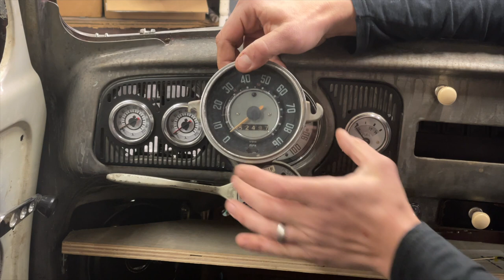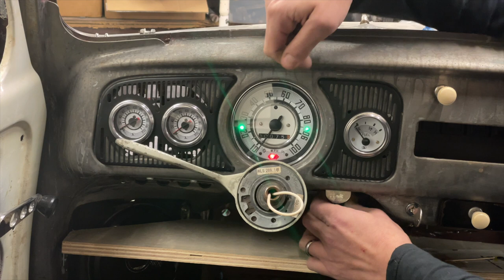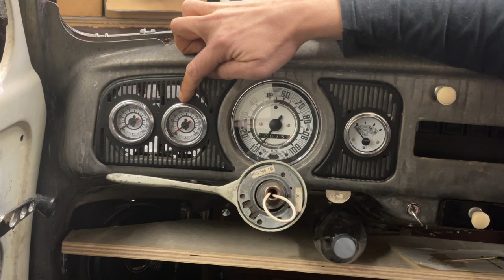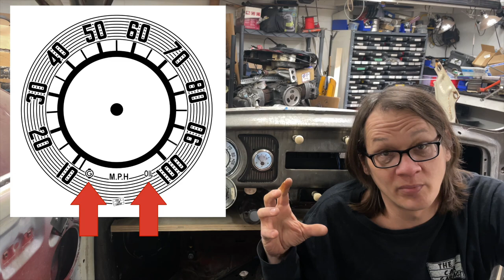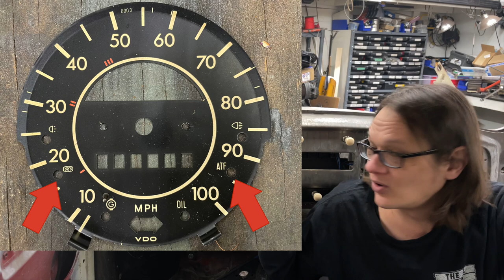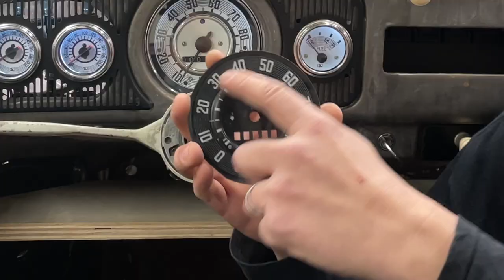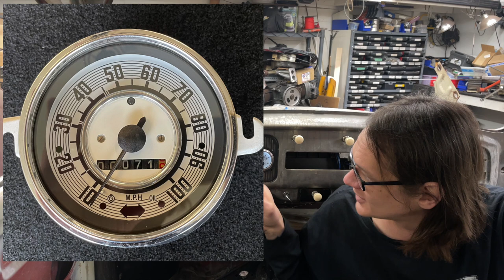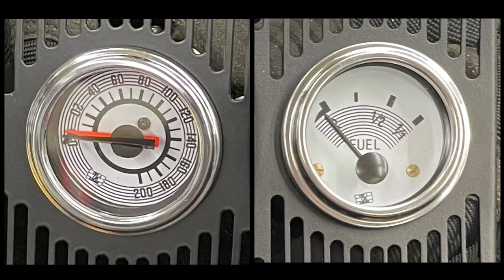Custom Gauges for a Custom VW Bug - Curt's Bug Part 29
We re-faced and modified the gauges for Curt's Bug. This video walks through the major steps needed to get the job done.

Plastic 2 prong bulb holder

Recording equipment we use:
Camera Lens by Moment
Lens Case by Moment for iPhone XR
DJI Action Camera
DJI Phone Gimbal
RODE Lavalier Microphone
RODE Shotgun Microphone
Mini Tripod